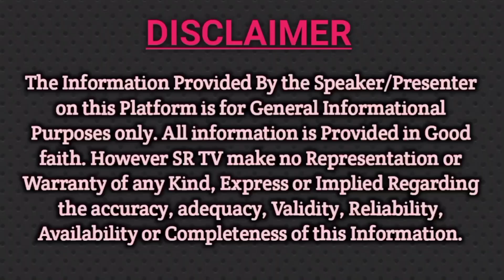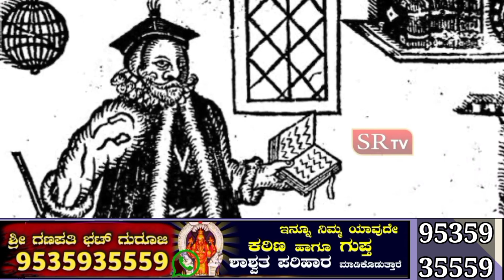ರಣ ರೋಚಕವಾದ ಪ್ರೇತಾತ್ಮಗಳ ಮರ್ಮ ಭವಿಷ್ಯವನ್ನು ತಿಳಿಸುತ್ತವೆ